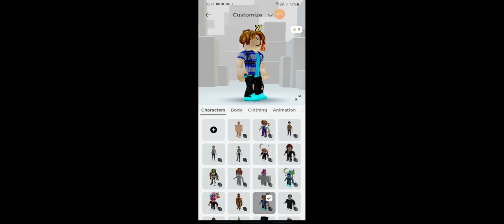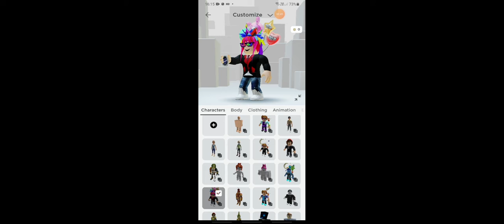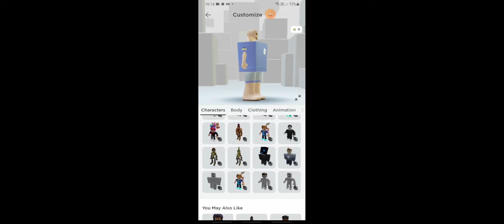20 de agosto de 2021